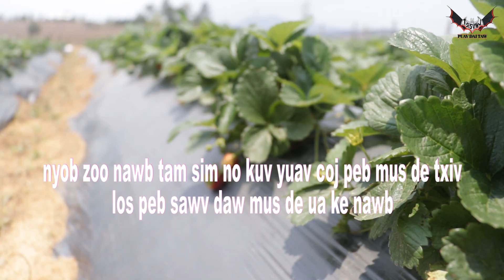hnub no noj สตอเบอรี่ nawj qab heev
nyob zoo 1 tsoom phooj ywg.ua tsaug nej tseem pab saib kuv cov video thiab cov movie.txwv tsi pub nej download coj mus tso lwm tus channel los facebook.ua tsaug ntau2
muaj dab tsi sau ntawv tau rau kuv